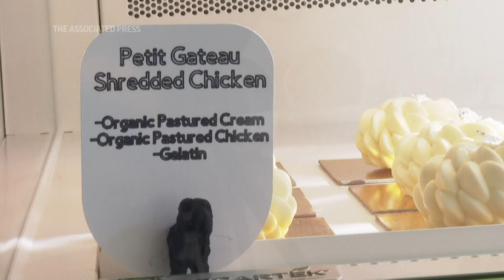Canine cafe offers $75 tasting menu for pampered pups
(27 Oct 2022) A San Francisco chef opened what's believed to be the first fine dining tasting menu restaurant exclusively for dogs. (Oct. 27)